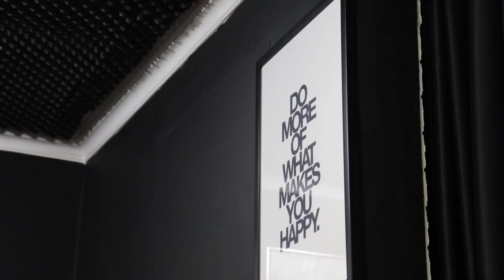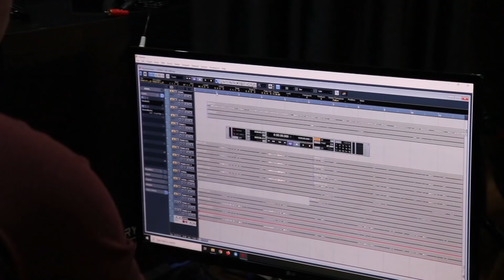INI ALASAN KA ANJI BUAT LAGU UNTUK LYODRA!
Yasss Baby Gurl! Welcome back to Lyodra ! Di video aku kali ini, aku bersama Kak Anji, jadi ternyata ini alasan kak Anji buat lagu untuk Lyodra? Saksikan video selengkapnya yaaa baby gurl!

Supaya kalian bisa menikmati konten2 ku dan comment tentang apa yang kalian ingin lihat di youtube channel kuuu ya!

Sales: 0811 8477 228 ( Angie )